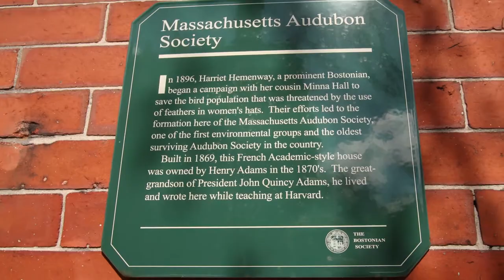How Woodpeckers Avoid Brain Injury, Segment 8: Hall's Pond & Bird Conservation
MIT Professor Lorna Gibson gives you a behind the scenes look at Hall's Pond.